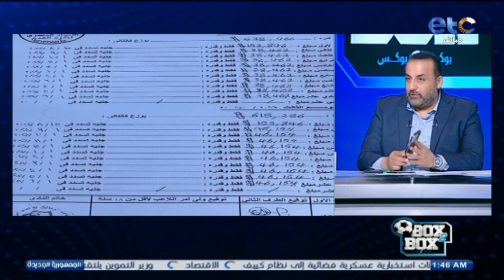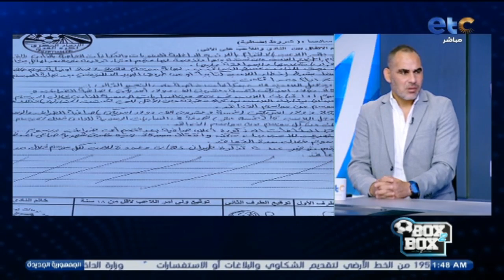نفسي حد يقولي إن العقد ده مضـ.روب عشان أرتاح نفسيًا 😂!!.. شبانة يكشف "مفاجآت" صـ.ادمة في عقد سامسون